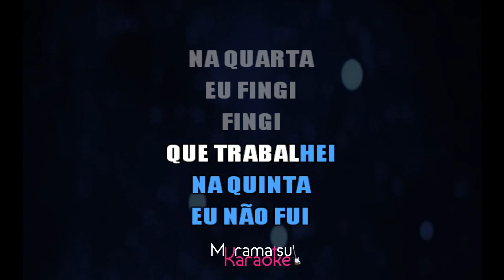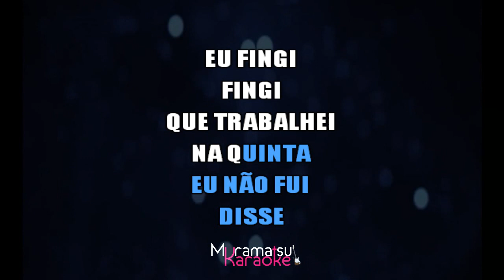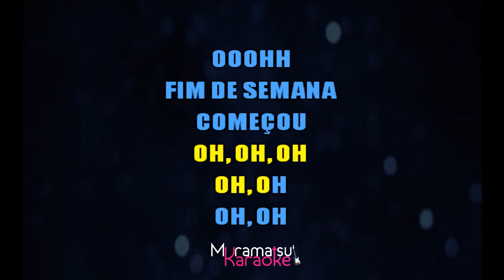🎤 Léo Rodriguez (Alex e Ronaldo) - Sexta-Feira Sua Linda (Karaoke Version) ‎ (Cover)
Cante já a música "Sexta-Feira Sua Linda", de "Léo Rodriguez (Alex e Ronaldo)" em versão karaokê. Cante centenas de outras músicas em nosso canal.

Sejam bem-vindos ao canal. Esperamos que curta nosso conteúdo que fazemos com muito carinho e amor para vocês cantores amadores e profissionais.

Quer usar nossos karaokês?